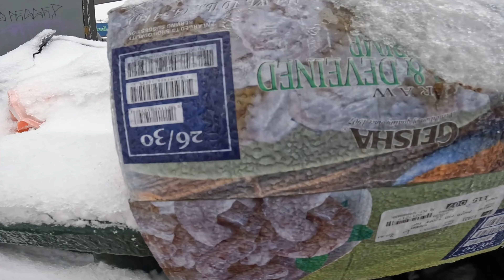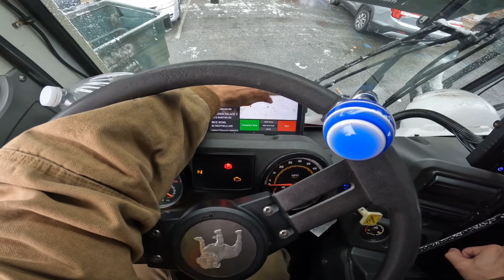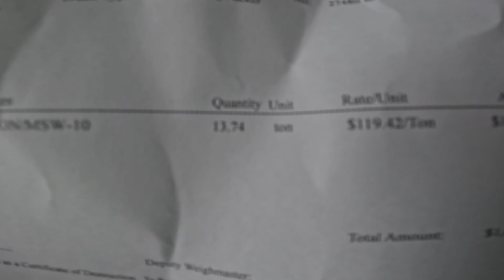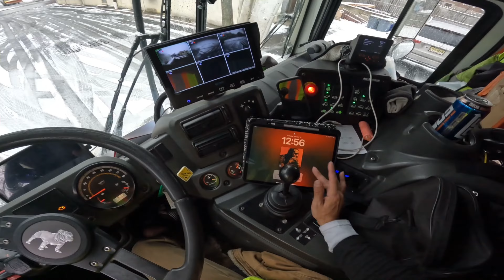Snow Day HARD PULL OUT DUMPSTERS, No Help, Front Load Garbage Truck